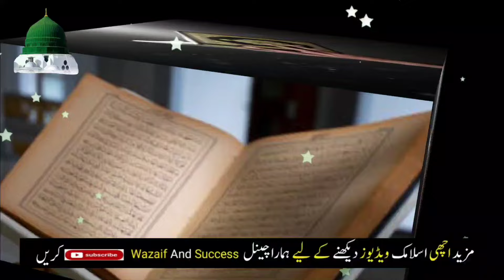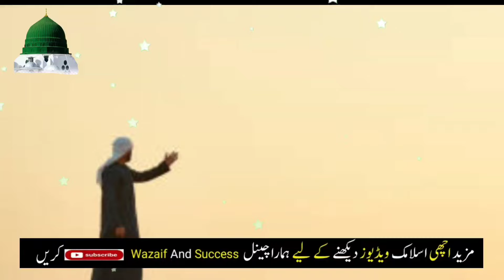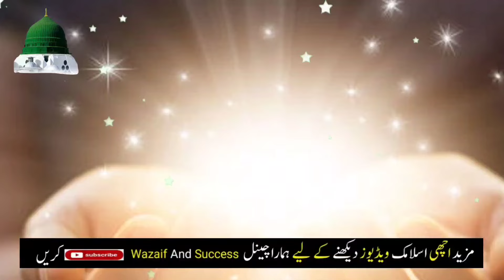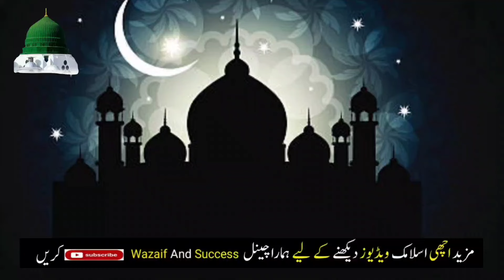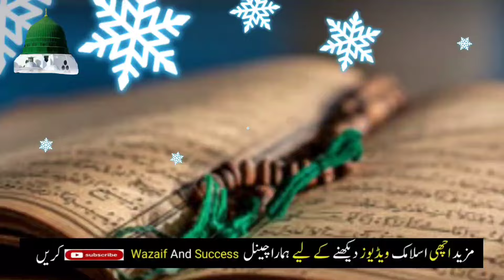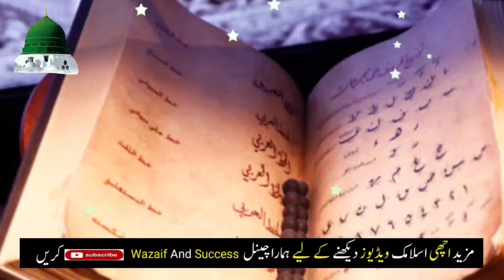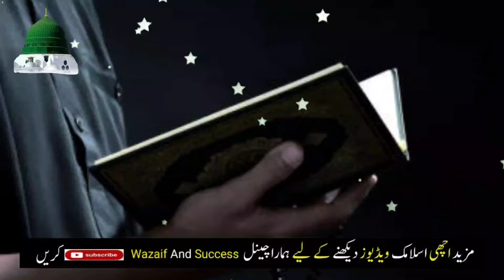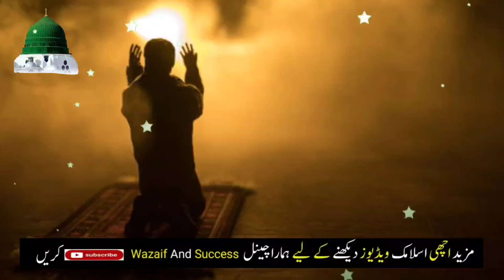Ramzan Ka Chand Nazar Aane Se Pehle Ye Powerful Wazifa 11 Bar Parhte Hi Dolat Ke Dher Lag Jayen Ge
Ramzan Ka Chand Nazar Aane Se Pehle Dolat Ka Special & Powerful Wazifa Sirf 41 Bar Kar Parh Lo

Mahe Ramzan Se Pehle Pehle Dolat Ka Khas Powerful Amal 10 Bar Karte Hi Dolat Barish Ki Barse Gi

wazifa
ramzan
ramzan wazifa
1st ramzan ka wazifa
Powerful wazifa
Powerful wazifa
surah kausar
qurani wazifa
surat kausar
wazifa
jumerat
shaban
shaban wazifa
shaban ka chand dekhne ki dua
shaban dua
15 shaban ka wazifa
18 shaban ka khas wazifa
18 shaban ka wazifa
8 shaban ka wazifa
1st shaban ka wazifa